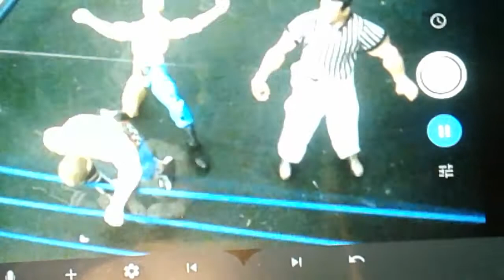OLW LIVE EP.11